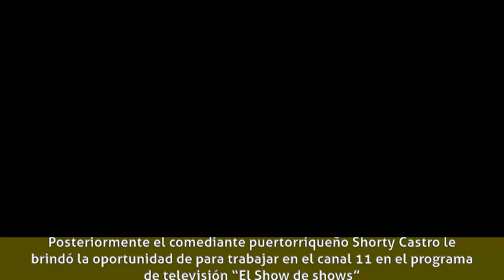Mara Croatto - Biografía